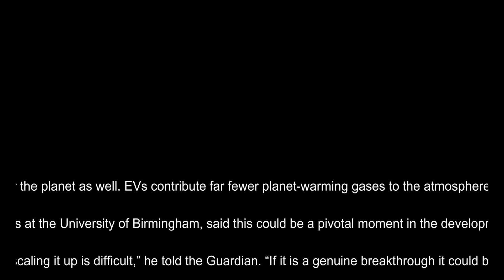Evolutionary EV Unveiled: 900-Mile Range, 10-Minute Charge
Introducing the latest breakthrough in electric vehicle technology! Our new EV boasts an unprecedented 900-mile range on a single charge, paired with lightning-fast 10-minute recharging capabilities. Stay ahead with sustainable innovation and unmatched efficiency.